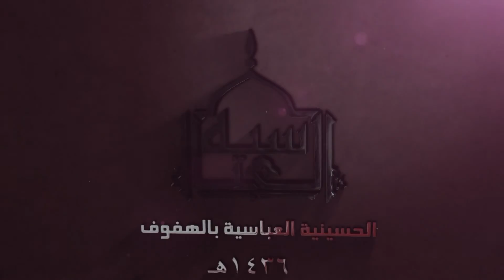السيد محمد المكي _ خويه خلاني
شهر صفر
الليلة السابعة عشر
ذكرى استشهاد الإمام الرضا عليه السلام

الرادود الحسيني
السيد محمد المكي

الشاعر
حسن طاهر المعيبد

الحسينية العباسية
الهفوف ~ الأحساء
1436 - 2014